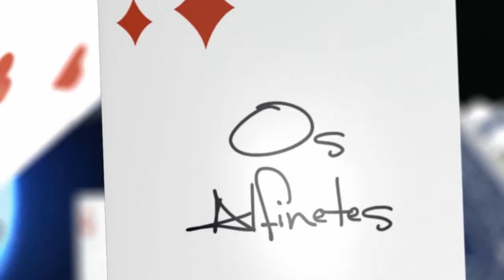Linking Pins (Portuguese Language Only)by Juan Araujo - Video DOWNLOAD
The Linking Rings is one of the most traditional effects in magic.Now you can present the same kind of effect at any time in close-up, using common elements: safety pins.It is shown that the pins are solid and that the only way to link them would be opening them, but without doing so the pins links ... For More Details and Purchase,